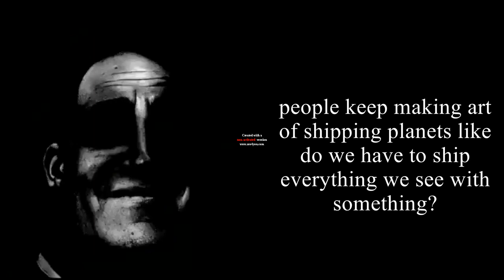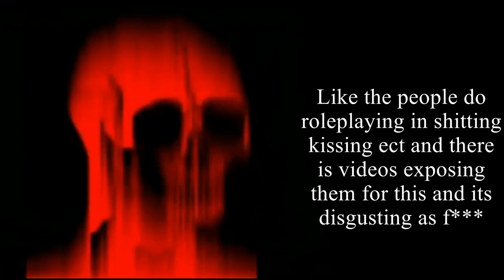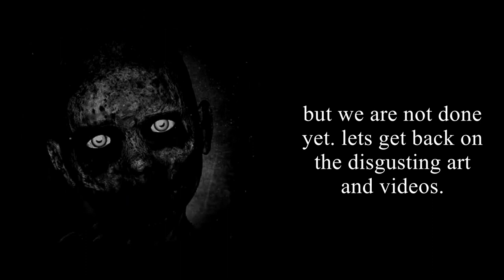Mr Incredible Becoming Uncanny (Object Cosmos And It's Terrible Community)